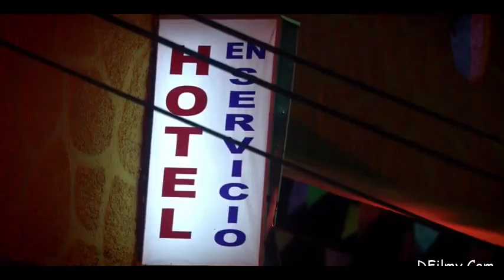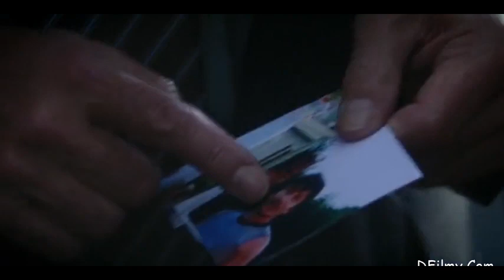Species The Awakening 2007 Bluray I Explain in hindi I hollywood movie hindi dubbed